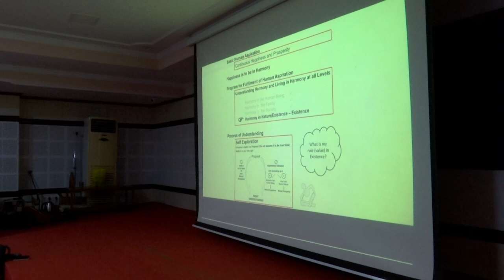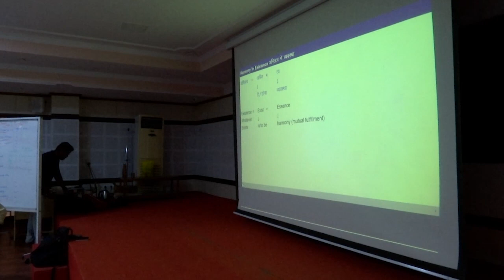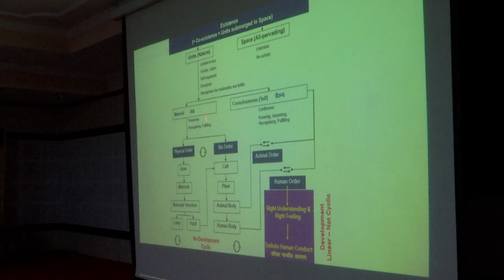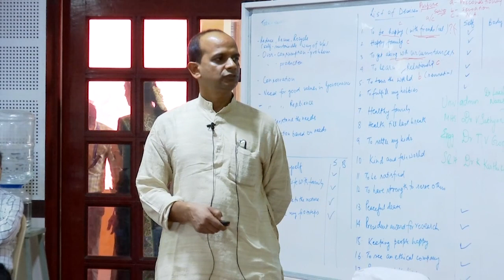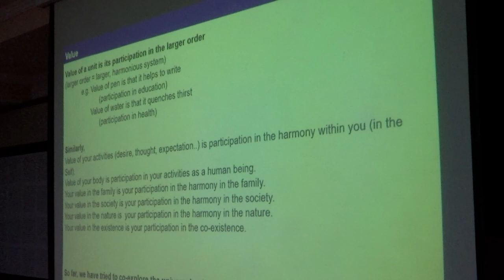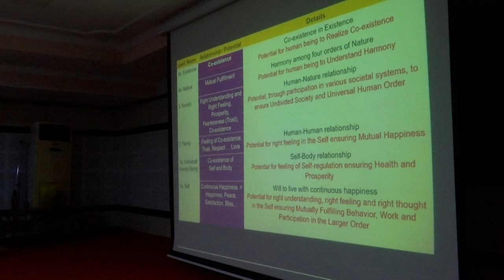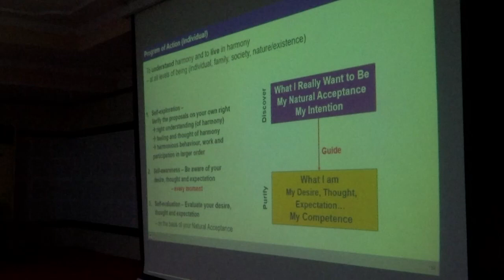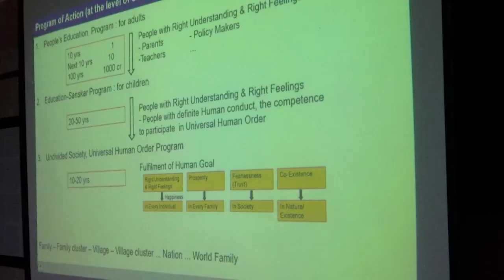Harmony in Existence, SumUp and Program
MDP 11 D3 S3 Existence SumUp Program

Program
0:00 My role in existence
7:01 How the room in building is self organized?
8:20 What is mean by man made?
12:54  Types of units
15:21 Animal order
18:41 Story of person to live forever
19:50 Harmony in nature
22:09 Sum up
23:17 My role in organization
24:17 Meaning of Bliss